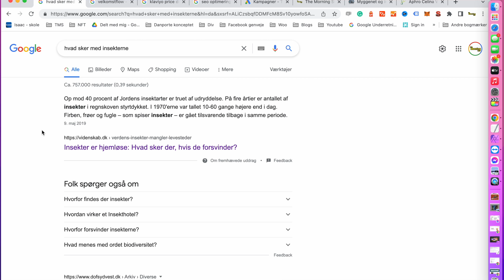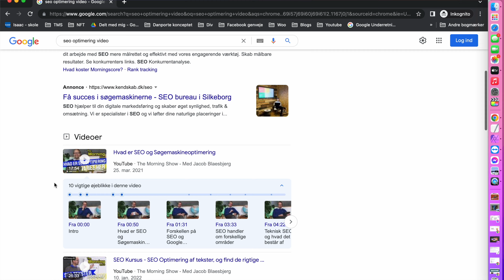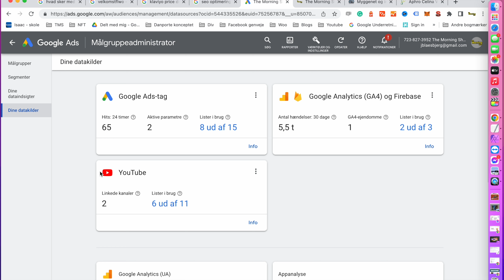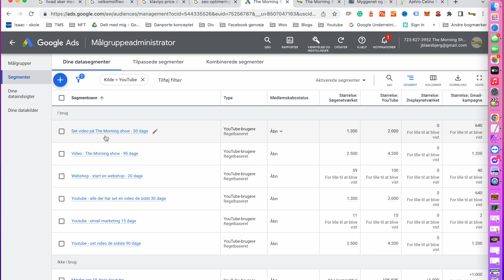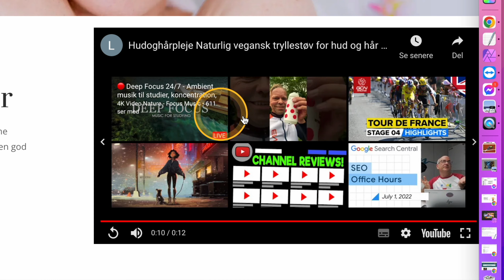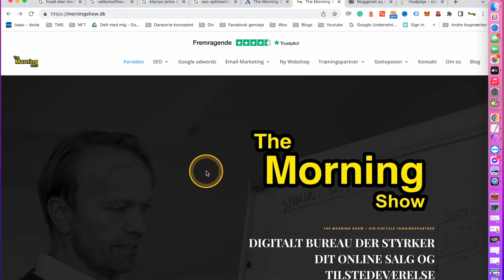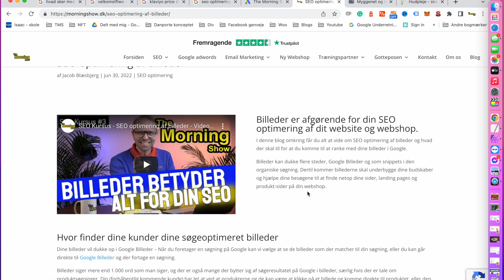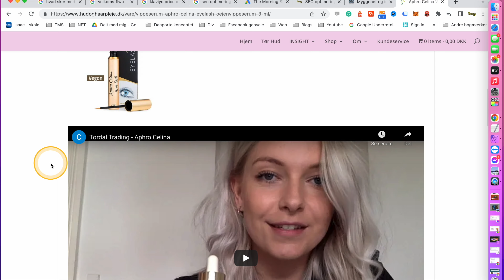SEO optimering med video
SEO optimering med video - Det at bruge youtube og få skabt indhold som du kan ligge op på din webshop, eller blog har en større og større betydning for din SEO Optimering af din webshop.

Ser på søgeresultaterne i Google (SERP) så er det tydelig at google er prioritere video mere og mere i det organiske søgeresultat. Der er stadig rigtige gode muligheder i markedet, men det er ved være tiden af komme i gang med få lavet videoer og få gang i en youtube kanal.

0:00 SEO Optimering med video af din webshop
2:26 Cases eksempler på at videoer betyder meget for din SEO
6:00 Derfor skal du lave en Youtube kanal for at forbedre din SEO
7:10 Flere grunde til at starte med video til din webshop
7:40 Gode data til dine Google Ads kampagner
9:57 Når folk ser en video bliver de præsenteret for flere
11:01 Ulemper ved at bruge YouTube til dine videoer
12:10 Udstyr som du skal bruge til at lave youtube videoer (kort)
16:11 3 eksempler på hvordan du kan bruge video på dit website
20:15 Derfor skal lave videoer til din webshop

Links til udstyr:
Canon M50 Mark II

Belysning
Lampe: Godox SSL 60
m. Stativ og Softbox